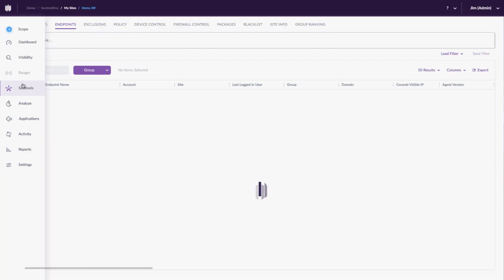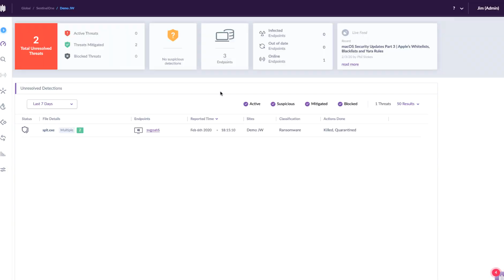SentinelOne vs NetWalker Ransomware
NetWalker Ransomware Targets Enterprise Networks | According to Vitali Kremez, head of SentinelLabs: The configuration is quite sophisticated and detailed compared to other ransomware infections. The ransomware and its group have one of the more granular and more sophisticated configurations observed".